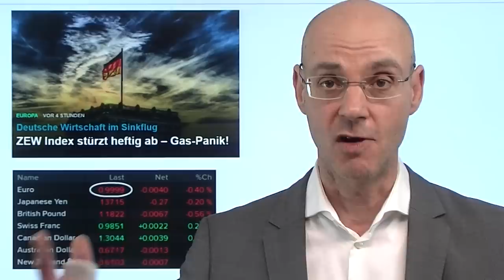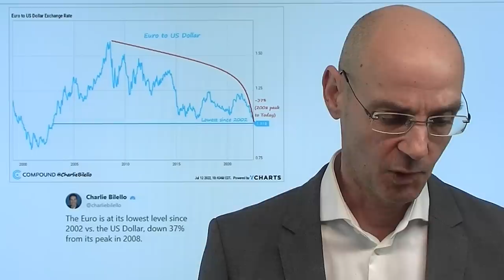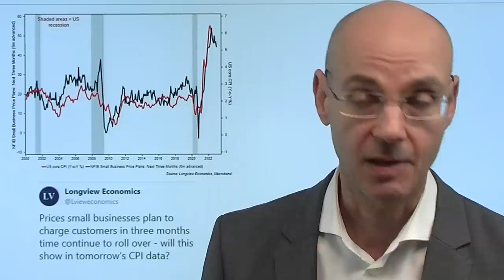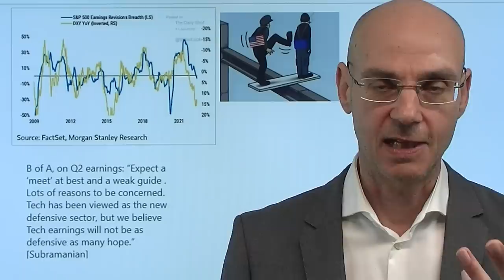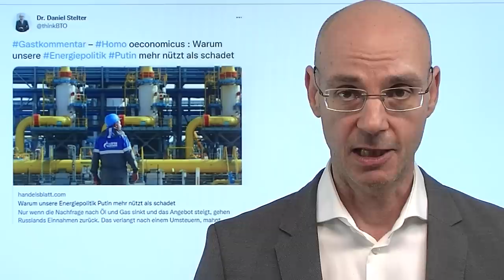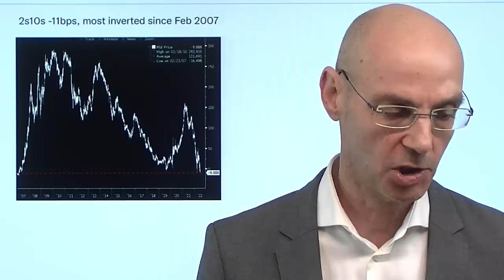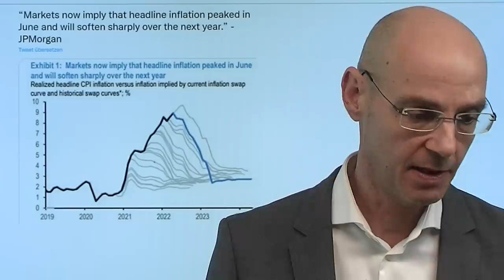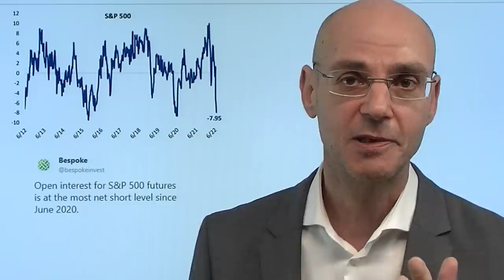Euro-Crash, Rezession, Schulden: Warum die Fed bald "fertig hat"! Marktgeflüster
Hinweise aus Video:
1. Euro-Crash, die Fed, die Zinsen und der Goldpreis

2. Goldpreis: Starker Gegenwind, aber auch eine Chance nach dem Absturz

Der Euro crasht, eine (globale) Rezession wird immer wahrscheinlicher, der starke Dollar macht Schulden immer untragbarer und kostet auch US-Unternehmen Marge, die in Europa in Euro Geschäfte machen: die US-Notenbank Fed daher hat nicht mehr viel Spielraum, die Zinsen anzuheben anzuheben, ohne das immer fragilere internationale Finanzsystem zu crashen! Die Signale in Richtung Rezession werden immer eindeutiger: die Inflations-Erwartungen fallen immer weiter, der Ölpreis als Konjunktur-Indikator verliert heute mehr als -7% - und die Stimmung bei amerikanischen Klein-Firmen (die besonders nahe an der wirtschaftlichen Realität sind) ist so schlecht wie seit 13 Jahren nicht mehr. Daher "hat" die Fed wohl bald fertig mit den Anhebungen der Zinsen, sonst kollabiert das auf Schulden aufgebaute System..